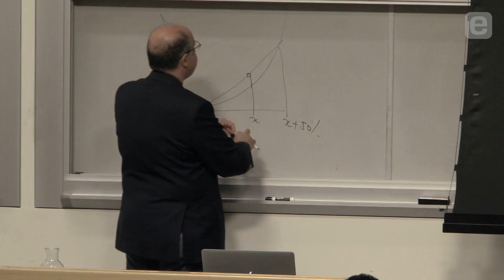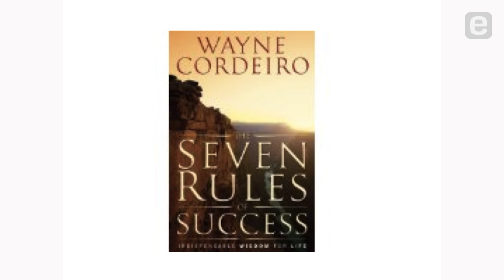Nassim Taleb: Trial With Small Error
Author and researcher Nassim Taleb describes why capturing luck through diligent trial and small errors is the actual basis of human innovation, rather than the collective knowledge of experts. According to Taleb, convexity matters much more than knowledge, when you are faced with randomness and uncertainty.